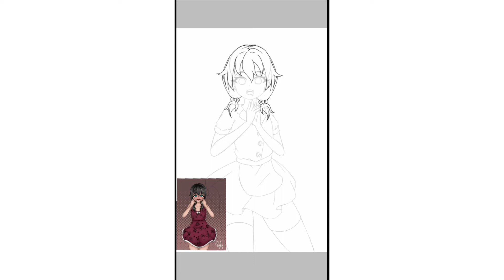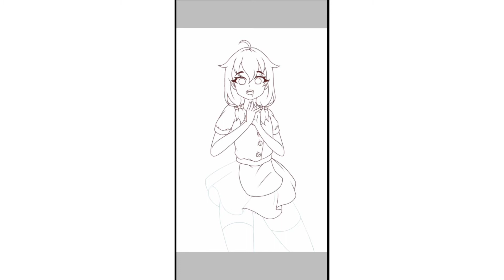[Speedpaint] Redesigning old Oc/ Redesign da Minha Oc (#134)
-This character belongs to me.

-Personagem pertence a me.